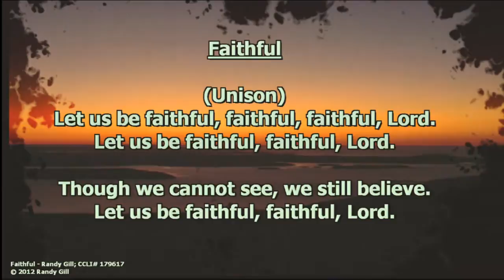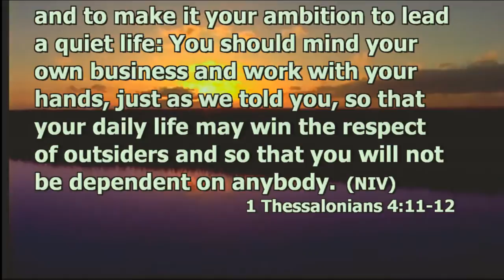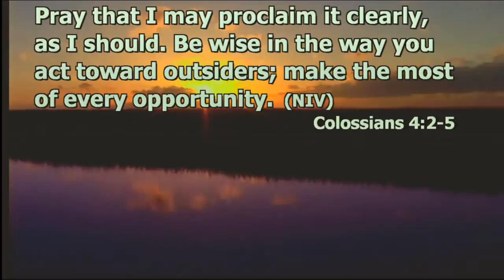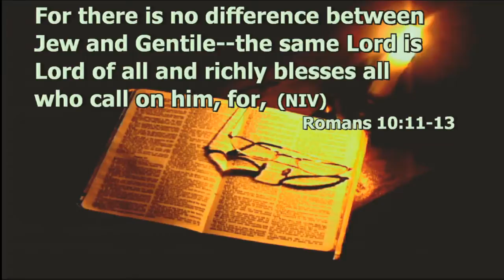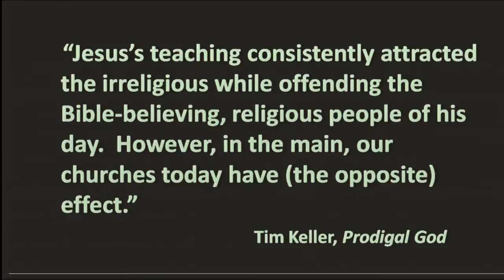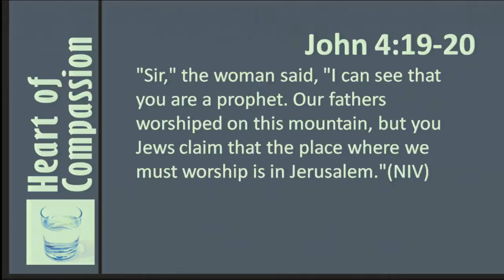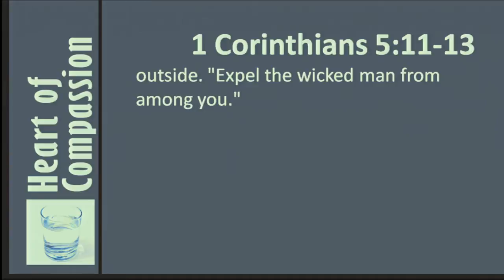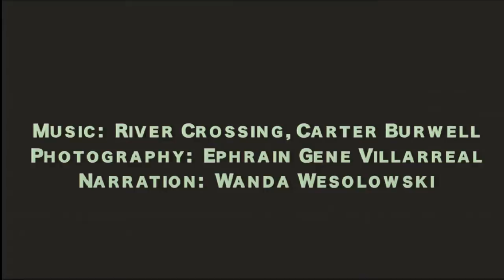20140223 0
Description